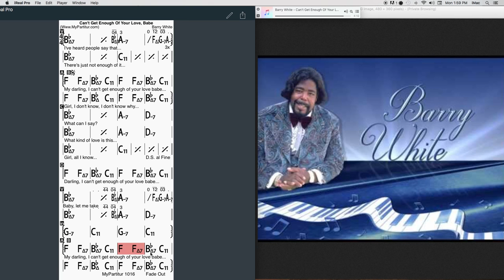Can't Get Enough Of You Love Babe Chords at MyPartitur